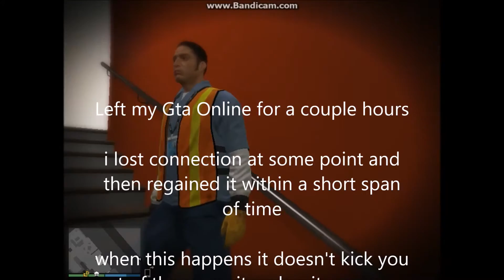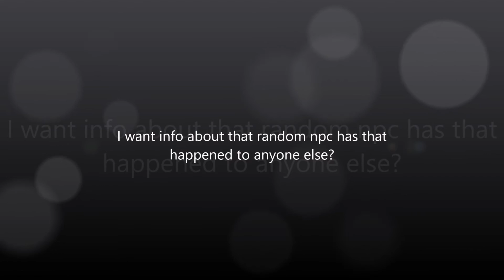Random Jet in My Apartment GTA: Online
Left my game for an hour
Came Back
Found a crashed jet in my apartment
Also a random NPC